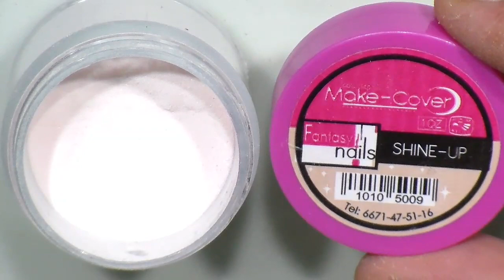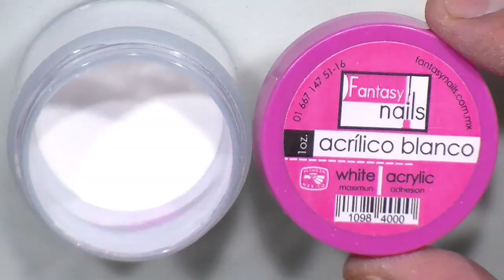UÑAS CHIQUITAS PARA EL DIA A DIA +3D UÑAS ELEGANTES